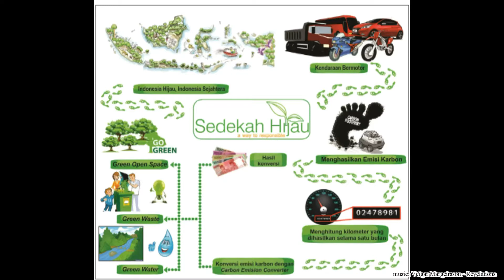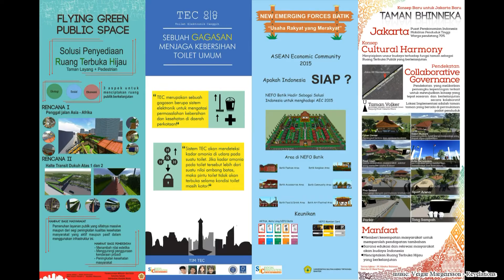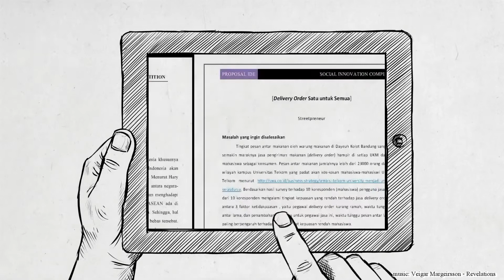Social Innovation Competition 2014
Social Innovation Competition 2014 created by Center For Technopreneurship and Innovation (CTI) and Technopreneurship Department Surya University